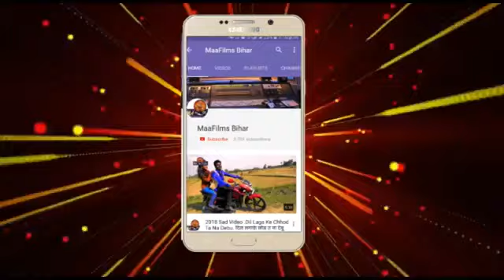Bigu Raja saniya Piyari Saree Lele Aiha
Achha Pawan Surili Awaj